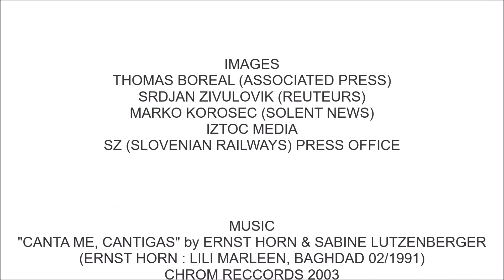SLOVENIA : ICE STORM IN FEBRUARY 2014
February 2014, Slovenia is hit by the worse ice storm of its history, leaving half of the country without energy, without transportation, and half a million trees broken.